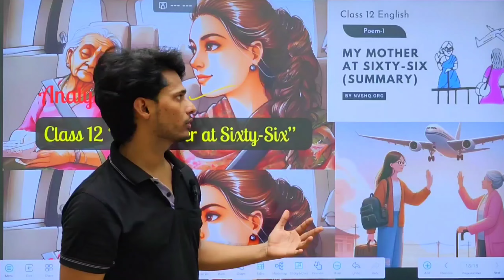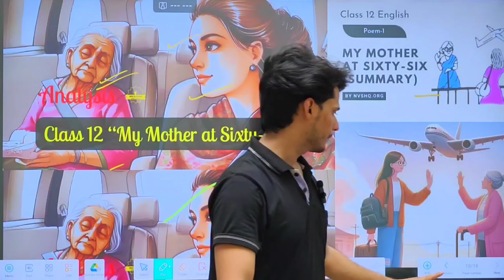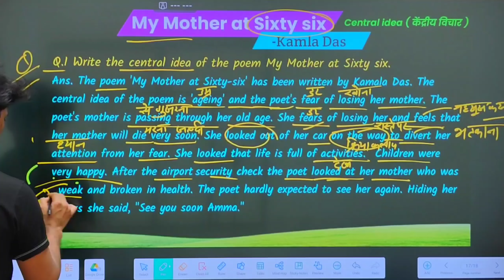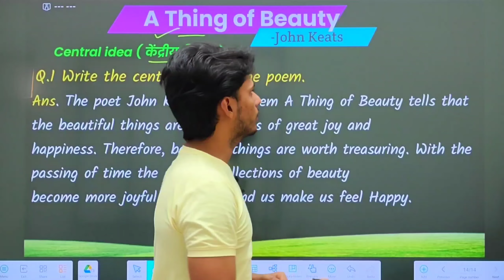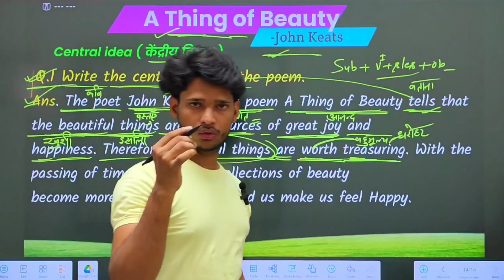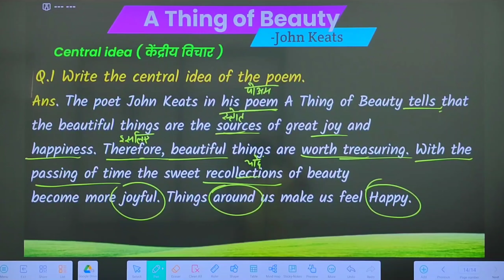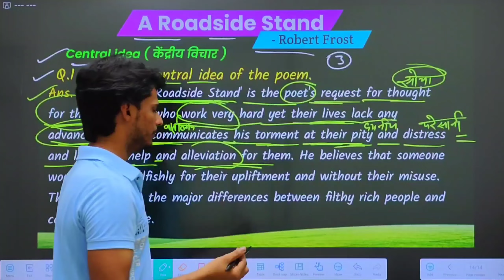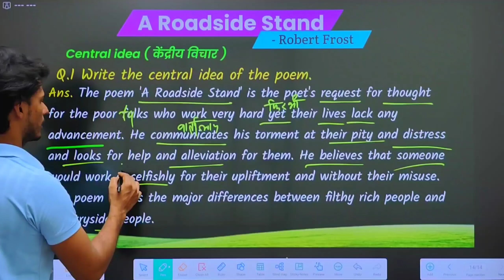12th English Mastermind Question Bank 2025 महत्वपूर्ण 3 Central Idea 2025 | Most Imp Central Idea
Hi

About this video:
12th English Mastermind Question Bank 2025 महत्वपूर्ण 3 Central Idea 2025 | Most Imp Central Idea
Class 12 English Most Important Central idea 2025 Board Exam
Master coaching class 12 English 2025 BOARD EXAM